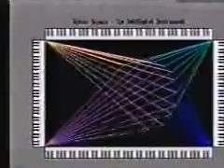Commodore Amiga Promo Song - Only Amiga